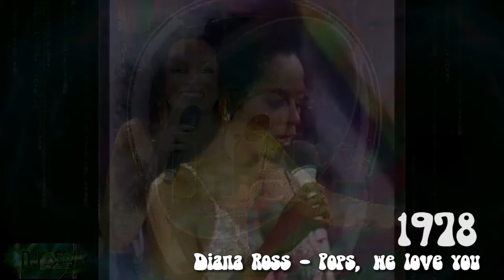Diana Ross - Pops, we love you & Marvin Gaye, Smokey Robinson & Stevie Wonder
Date - 1978

Diana Ross
Detroit (USA)
1959-